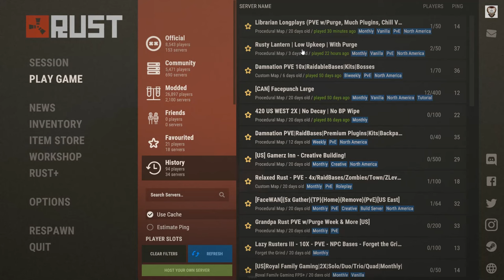Rust 2.0 Halloween Themed Canyon Bridge Base with Timed Horizontal Fireworks Display...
So its like a Halloween themed based built on a bridge over one of the new canyones in Rust 2.0 basically... with a timed fireworks display did I mention?